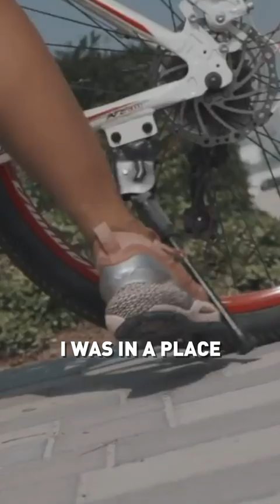What is true happiness? Professional Athlete Kanzy El Defrawy reveals (MUST WATCH)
True happiness often transcends personal gratification and is deeply intertwined with the act of helping others. By extending a helping hand, individuals experience a profound sense of fulfillment and purpose. Acts of kindness, generosity, and service create meaningful connections and foster empathy and compassion. These qualities not only contribute to personal well-being but also strengthen bonds with others and build a sense of community. Scientific studies show that helping others can lead to increased levels of happiness and reduced stress. Furthermore, the joy derived from making a positive impact on someone else's life is an enduring source of contentment. Ultimately, true happiness is often found in the selfless act of lifting others up, reinforcing the notion that when we help others, we help ourselves in the process.